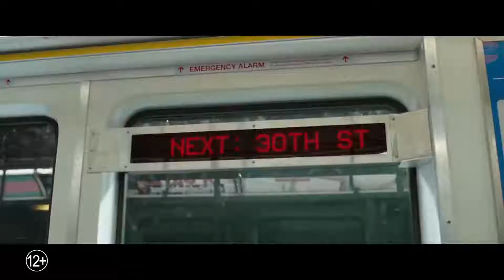Шазам - Трейлер Русский 2019